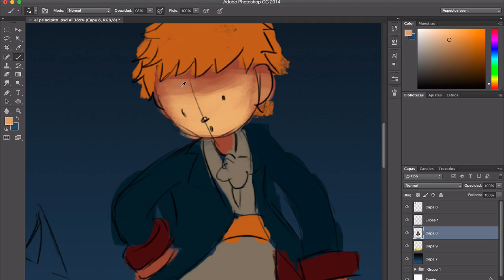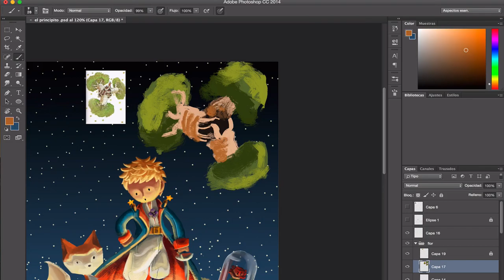SPEEDPAINT - The little Prince - Photoshop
UNOS DE MIS SPEEDPAINTS FAVORITOS
DISFRUTAD Y COMPARTID  :D